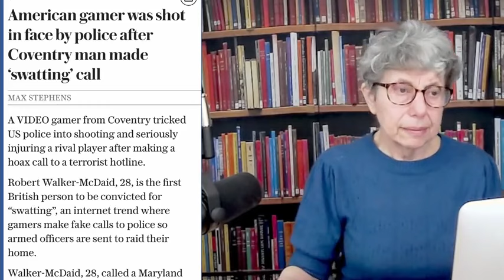5. Your Saturday Paper in Seven Bite-Sized Bits - EPISODE 5 (Swatting)